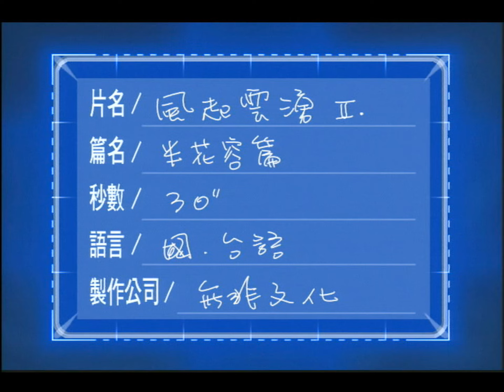風起雲湧二專輯上市廣告半花容篇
霹靂布袋戲劇集原聲帶【風起雲湧Ⅱ】
◆產品編號︰EBD-005
◆上市日期︰二○○一年一月
BETACAM轉拷貝 因年代久遠有些許脫磁